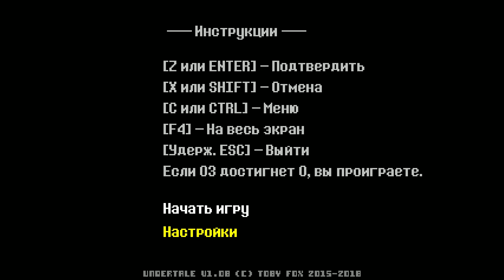ОЧЕНЬ ДОБРАЯ ИГРА (НЕТ) Undertale #1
Прохождение и обзор игры Undertale. Undertale. Undertale на русском. Андертейл обновление. Undertale взлом.Undertale update. Андертейл клипы. Андертейл приколы. Undertale взлом. Undertale читы.

Undertale играть онлайн (Android / IOs) 2019